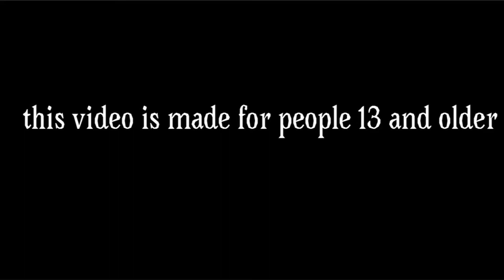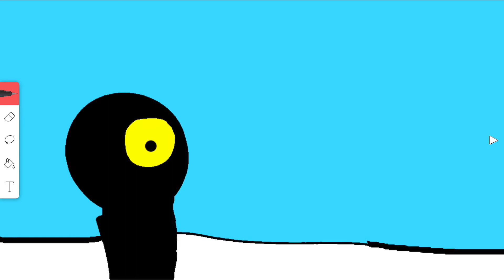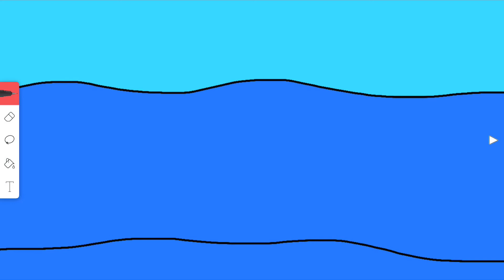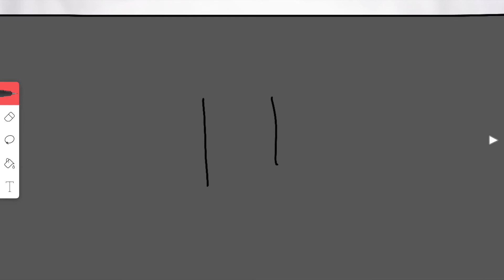JailBreak: Finale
As Derick shows the gang his family and planet history he gets the report about his brother Shane (Phantom) and Croton escaping prison and being in the city. Will the gang capture them again?